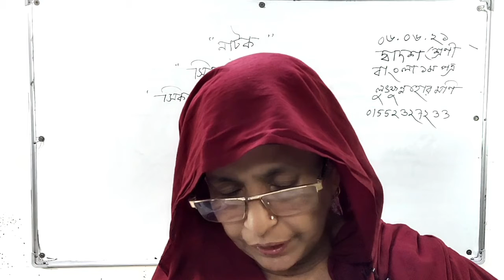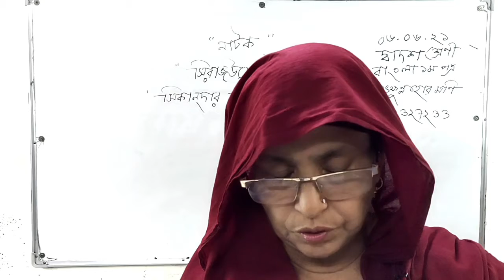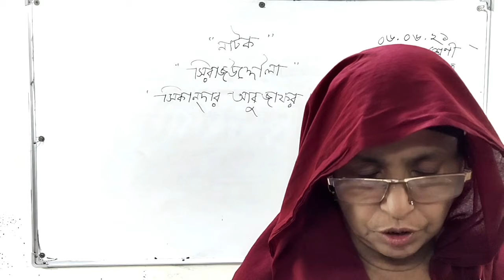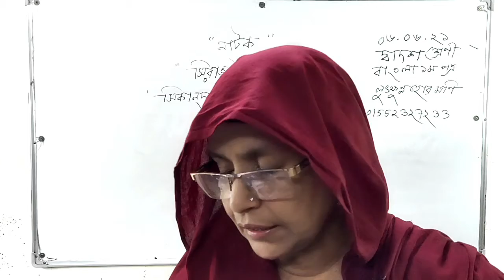7/06/21 | শ্রেণিঃ দ্বাদশ | বাংলা ১ম পত্র | নাটক | সিরাজউদ্দৌলা (প্রথম অঙ্কের তৃতীয় দৃশ্য)